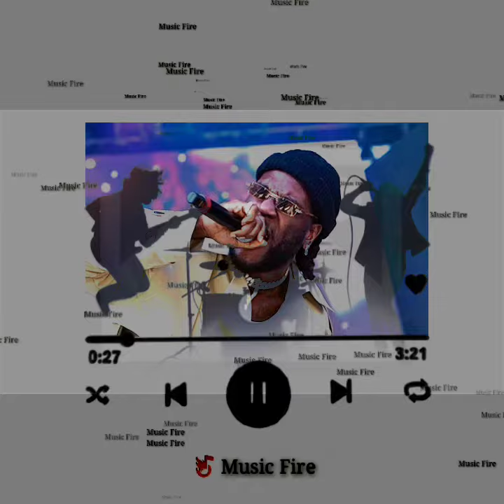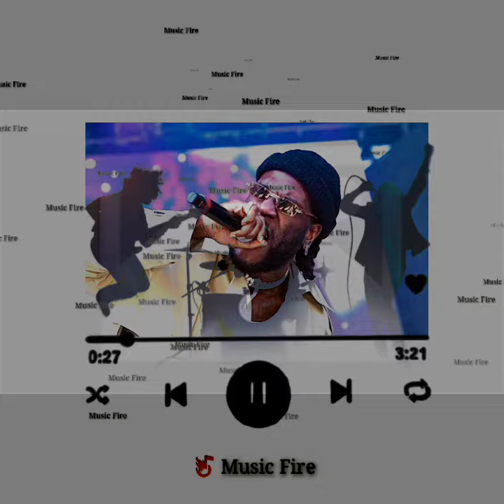Punyachi Maina Male Version /New versions /dj_song